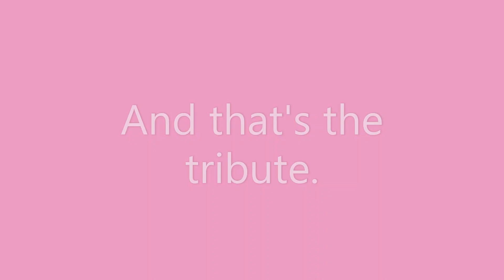Princess Peach Tribute: On My Mind (Ellie Goulding)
Now ain't this fabulous or what? Because Mushroom Kingdom's beloved princess, Princess Peach, brings in the new hit you never seen before. enjoy the video.